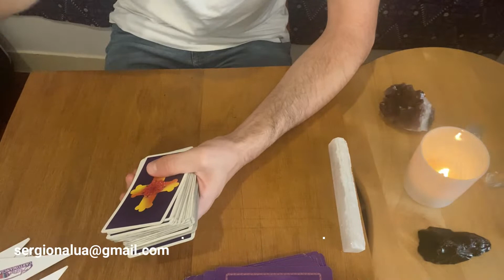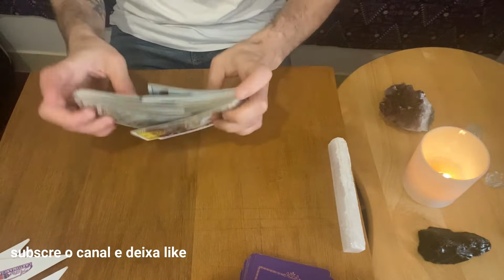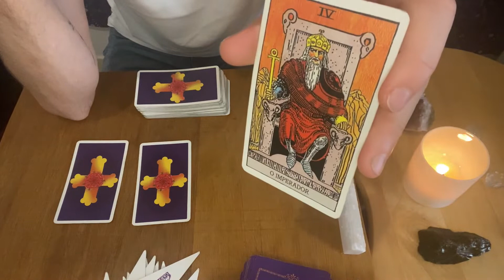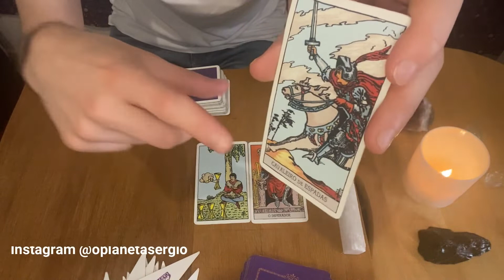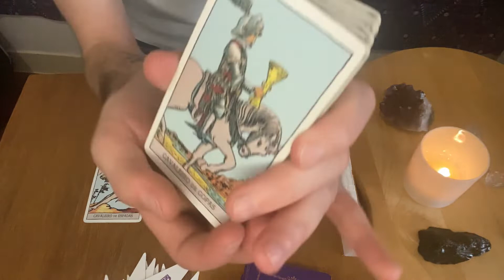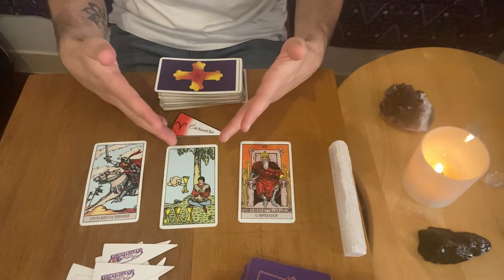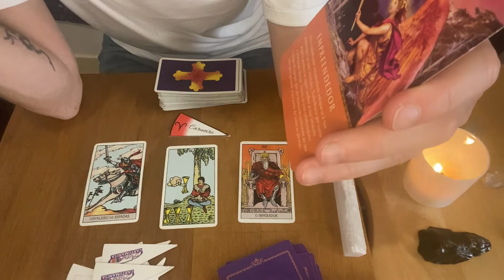LEÃO I JUNHO 2021 I VAI COM TUDO*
PREVISÕES MENSAIS

Através das cartas interpreto a simbologia de acordo com os conhecimentos que tenho.
Uso o Tarot como um guia de auto-investigação e de auto-conhecimento
Se conheces o teu signo ascendente e lunar, podes ver os vídeos correspondentes e captar a mensagem que eles têm para ti.